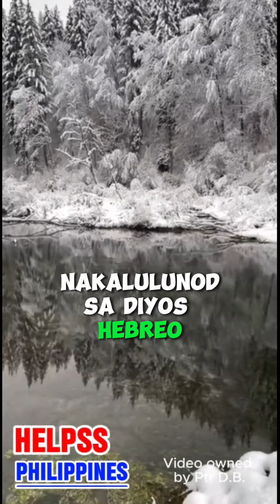Siyam (9) na Talata PAGBIBIGAY MO | (PAG- PALAIN KA NG DIOS SA IYONG KATAPATAN SA KANYA, Amen).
FAIR-USE COPYRIGHT DISCLAIMER: Copyright Disclaimer under Section 107 of the Copyrights Act 1976, all the videos, images, and graphics in the video belong to their respective owners, and I or this channel does not claim any right over them.

AND TIN 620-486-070 with official receipt from BIR ( Bureau of Internal Revenue)

BPI BANK ACCOUNT NAME: HELPSS COMMUNITY OUTREACH INC.
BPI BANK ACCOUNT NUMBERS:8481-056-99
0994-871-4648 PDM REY